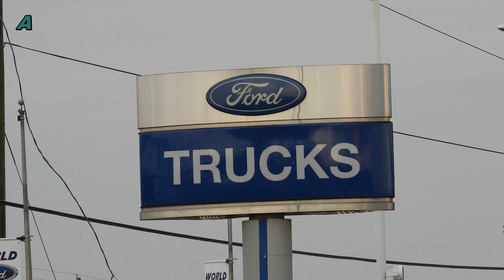Corvette | UAW Wants 40 Percent Pay Raise Threatens Strike in September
The UAW is negating a new 4 year contract for approximately 150,000 workers at what is considered the Big 3 Auto manufactures, General Motors, Ford, and Stellantis N.V. current parent company of the Dodge/Jeep/Chrystler family of brands. The UAW is seeking a 40 percent pay increase for workers